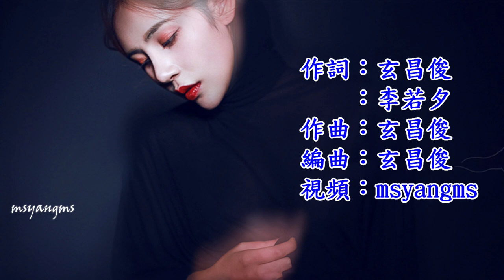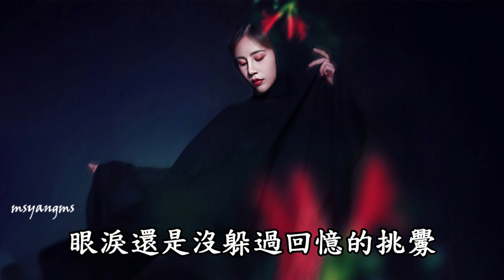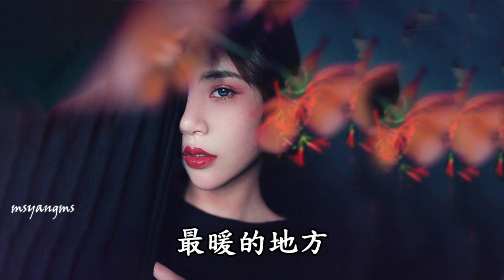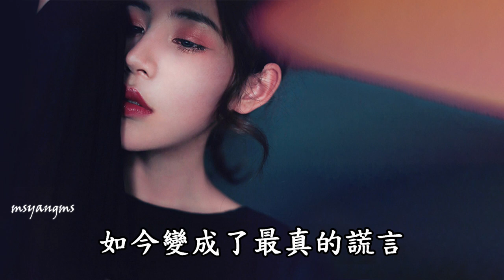入了心的人好難忘 心歌（好聽）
入了心的人好難忘
演唱：心歌
作詞：玄昌俊 李若夕
作曲：玄昌俊
編曲：玄昌俊

相思有多苦
只有自己最清楚
想念有多疼
只有傷過的心才能領悟
說好了要遺忘
最後還是熬著夜貪著杯到天亮
就像吸進肺裡的煙
兜兜轉轉還是停留在
離心臟最近的地方
我沒有在等你
只是在一遍一遍的練習著忘記
可往事一幕幕
眼淚還是沒躲過回憶的挑釁
曾經我最值得炫耀的諾言
如今變成了最真的謊言
我只求在下個輪迴裡
把所有的苦都變成
最幸福的甜
入了心的人怎能說忘就忘
入了骨的情怎能說放就放
明明知道這相思苦
卻還偏偏要往回憶裡撞
任憑一杯又一杯我變成了酒鬼
可還是抹不掉你當初笑的模樣
入了心的人真的最難忘最難忘
動了心的情根本找不到解藥療傷
明明知道這一轉身
緣分又把我們放回了人海茫茫
可你偏偏就住在了我心上
最暖的地方

我沒有在等你
可往事一幕幕
曾經我最值得炫耀的諾言如今
變成了最真的謊言
最幸福的甜
最暖的地方
最暖的地方